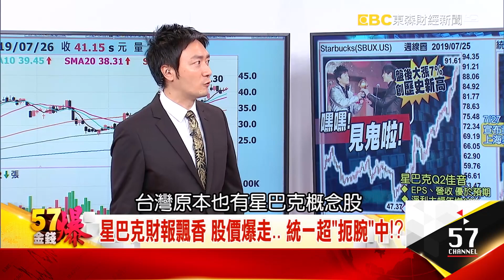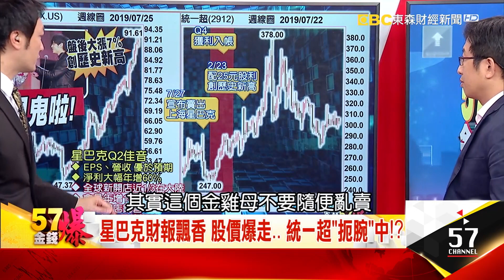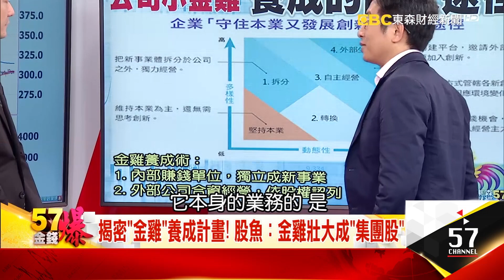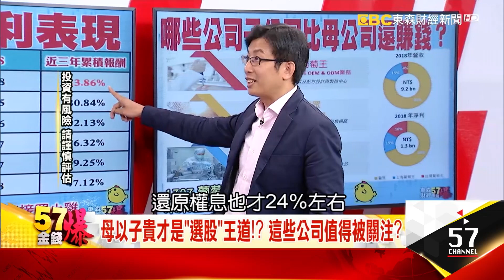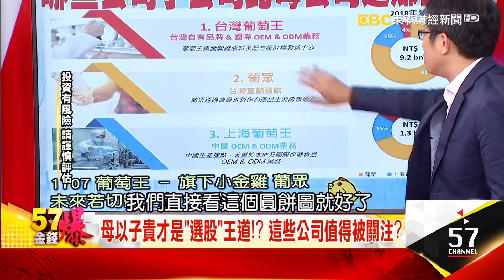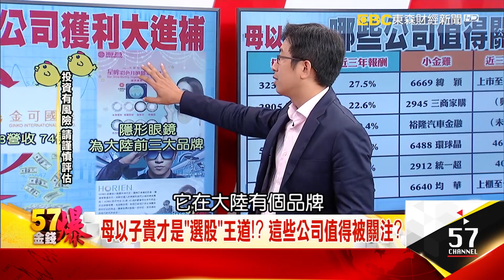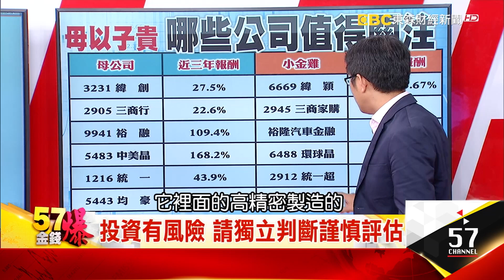母以子貴名單出列 旗下金雞都能獲利？- 股魚 《５７金錢爆精選》2019.0726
股市中真的有母以子貴現象嗎？基本面解析小金雞獲利，母公司並非全面受惠！